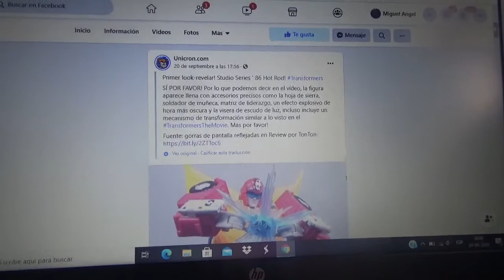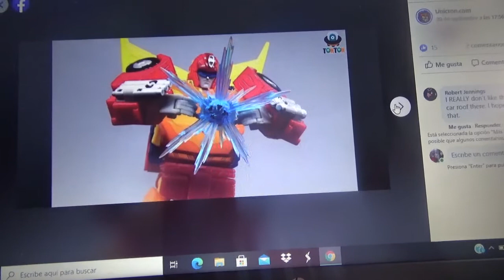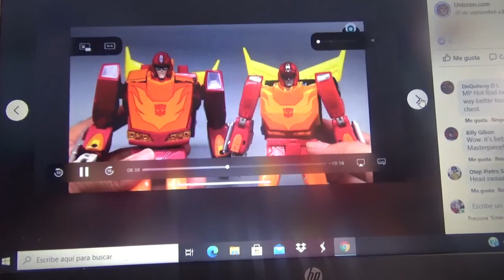Imágenes de Transformers Studio Series 86 Hot Rod